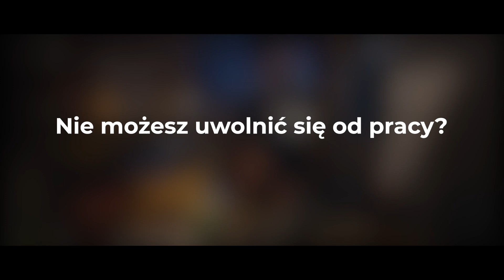Nie możesz uwolnić się od pracy?